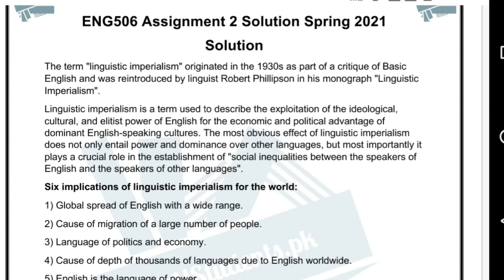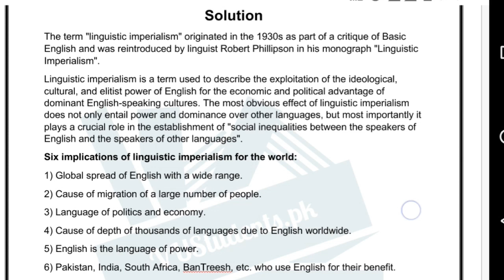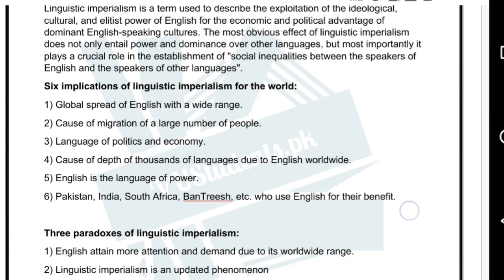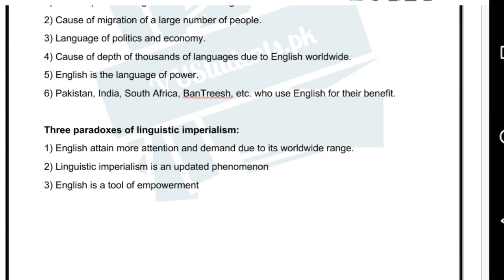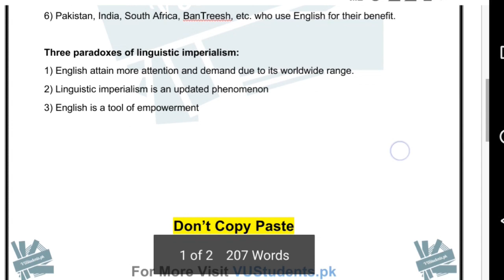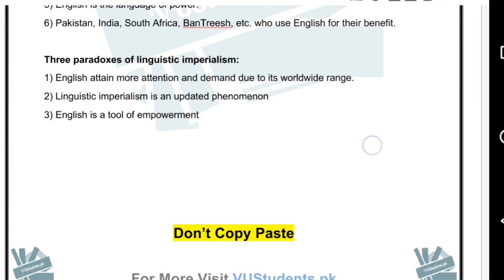eng506 assignment 2 solution spring 2021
eng506 assignment 2 solution 2021,
eng 506 assignment 2 solution spring 2021,
eng 506 assignment 2 solution 2021,
eng506 assignment 2 solved 2021,
eng506 assignment 2 spring 2021,
eng506 assignment 2 2021,
assignment 2 solution spring 2021 eng506,
eng506 assignment 2,
eng506 assignment 2 solution,
assignment 2 eng506,
the solution of assignment 2 eng506,
eng 506 assignment 2 2021,
vu,
eng506 assignment solution,
eng506 assignment,
for solution file visit vustudents.pk